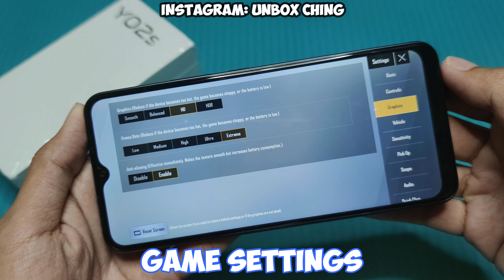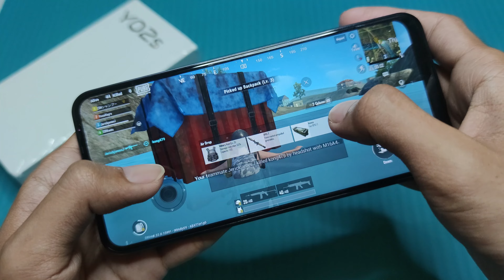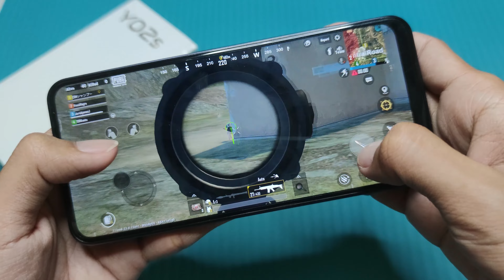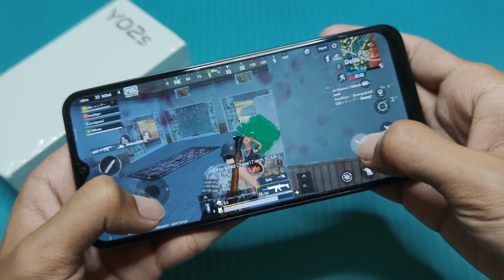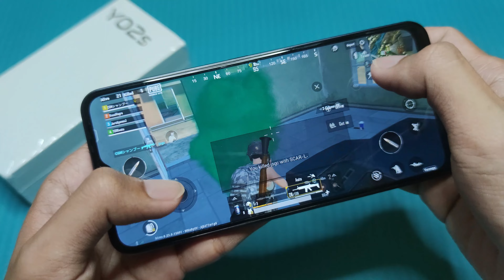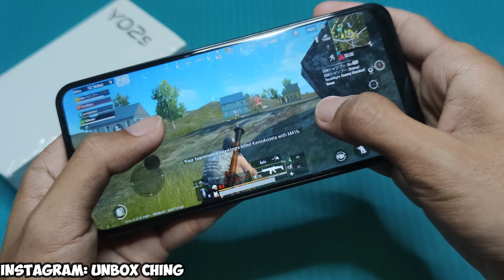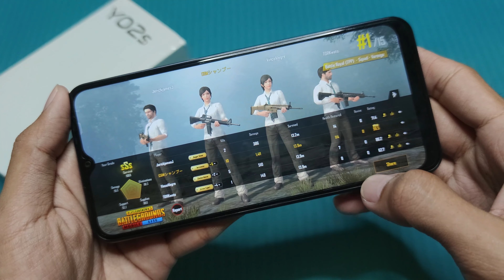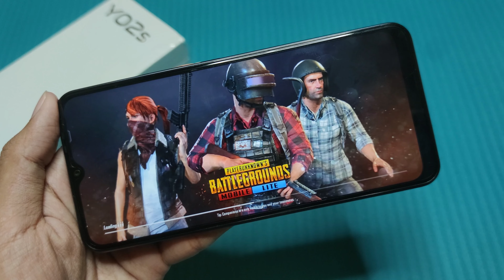PUBG Mobile Lite in Vivo Y02s (Hand Cam)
PUBG Mobile Lite in Vivo Y02s (Hand Cam Gameplay)

Game Test of PUBG Mobile Lite in Vivo Y02s (3GB RAM 32GB ROM)